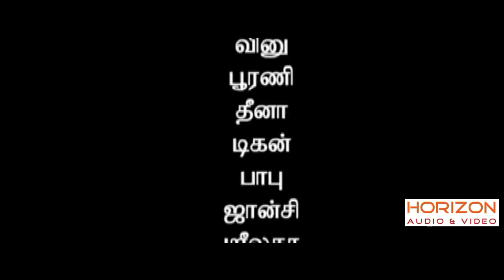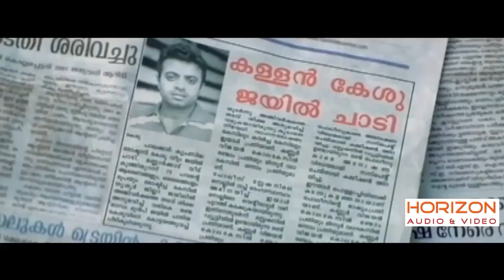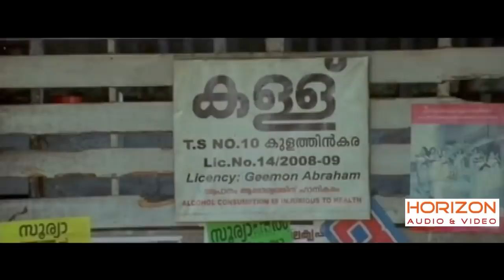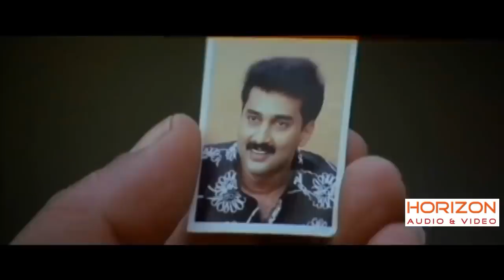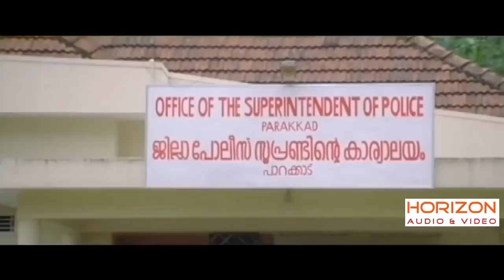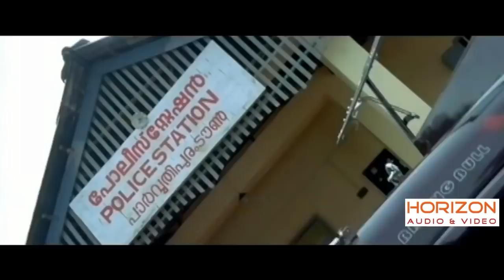Crime File | Tamil Super Hit Action Full Movie | Jayaram | Riyaz Khan | Ananya | Sindhu Menon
Crime File is a Tamil Language crime thiller movie directed by K. Madhu. Starring Jayaram. It also features Samvrutha Sunil, Shivani Bhai, Sindhu Menon and Ananya. Its produced by P.S.Santhosh Kumar.  This movie released on 2009